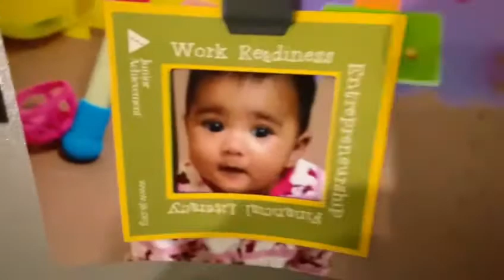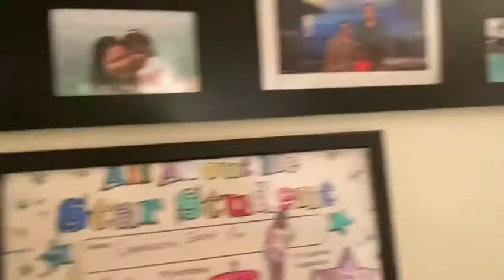Happy 8th Birthday Chan Chan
March 24 was Chandrima’s 8th Birthday!